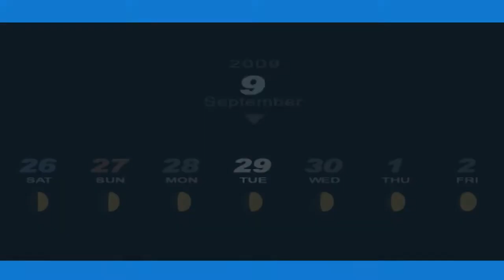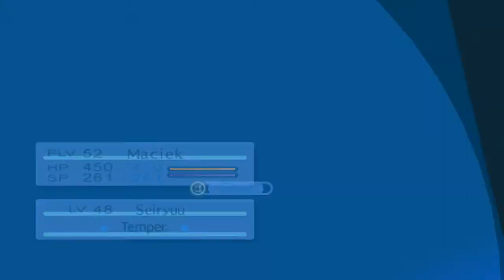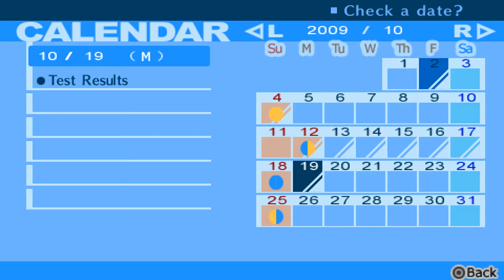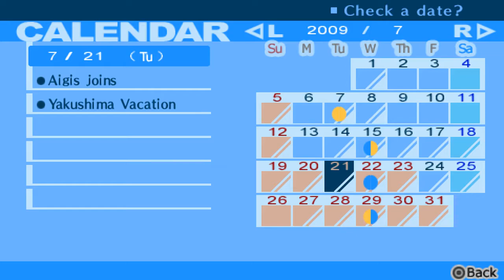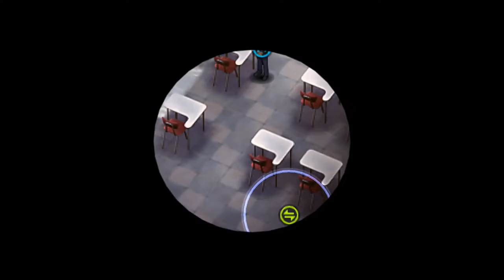Zaufanie | Persona 3 Portable [HARD] #73